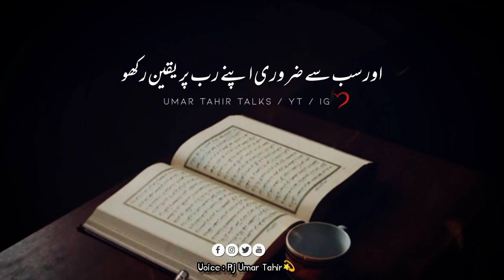Allah Tumhare Dard Se waqif Hai | Umar Tahir Talks | Heart Touching words | Deep Lines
KEYWORS:

Your quarries :-

Urdu shayari
Sad poetry in Urdu
Jaun Elia
Iqbal poetry
 Ahmad faraz
Sad quotes in Urdu
Ghalib shayari
2 lines Love quotes in urdu
2 lines Romantic poetry in urdu
Urdu ghazal
Sad shayari urdu
Bewafa poetry
Ghalib poetry
Barish poetry
Mirza ghalib
shayari Love
shayari urdu
Eid poetry
Munafiq shayari
Judai poetry
Khamoshi poetry
2 lines Allama Iqbal sher
sad poetry
Best friend quotes in urdu
Badmashi poetry
2 lines sms
Urdu lines
Allama Iqbal poetry in urdu for students
Rekhta poetry
Urdu poetry in englsh
Poetry sms
Sad poetry